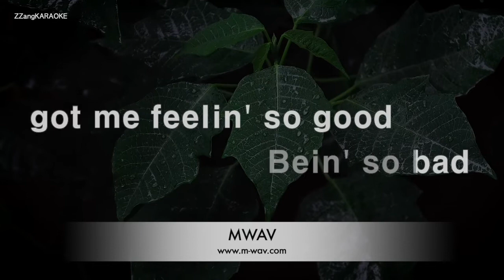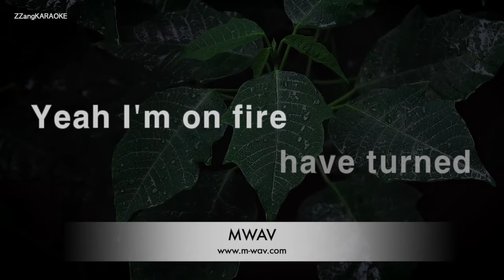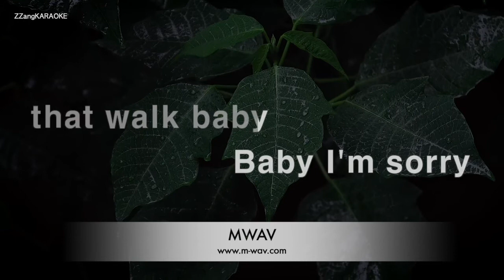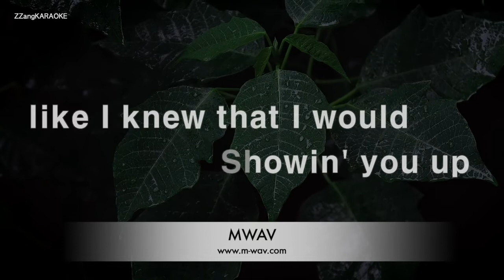Demi Lovato-Sorry Not Sorry (Melody) [ZZang KARAOKE]